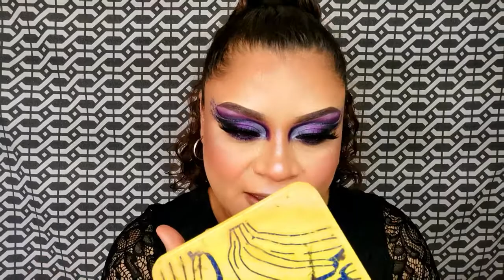Quinteto 35 de Bissu Cosmétics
Maquillaje con el Quinteto 35 sin miedo..
Grabo con celular: Honro
Editor: Filmora9
Las espero por mis redes. Saludos y Bendiciones